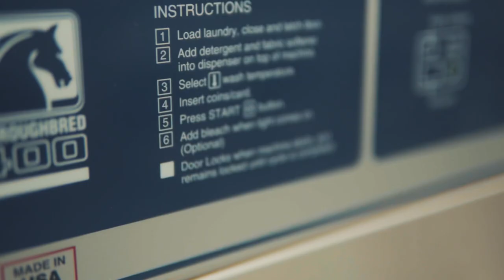TyTheGuy - Basement ( Official Music Video)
from playin in the basement now ima grown man